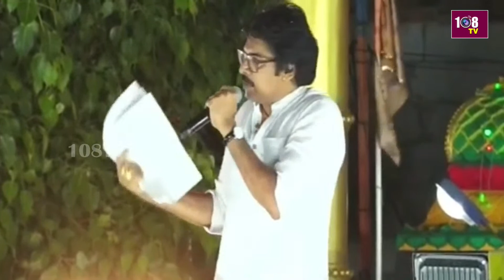జనవాణి కార్యక్రమం పెట్టడానికి వైసీపీ వాలంటీర్ ఏ కారణం | 108TV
108TV Telugu Live is a 24/7 news channel in Andhra Pradesh and Telangana.